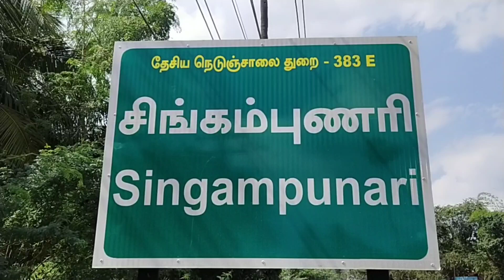சிங்கம்புணரியில்மக்கள் வெள்ளத்தில்ஸ்ரீ சேவுகபெருமாள்அய்யனார் தேரோட்டம்-தேங்காய்உடைத்துவினோதவழிபாடு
சிங்கம்புணரியில் பிரசித்திபெற்ற சேவுகப்பெருமாள் அய்யனார் கோவில் பிரமாண்ட தேர்திருவிழா-
நேர்த்திகடனாக 5 லட்சத்திற்க்கும் மேற்பட்ட தேங்காய் உடைத்து பக்தர்கள் வழிபாடு

சிவகங்கை மாவட்டம் சிங்கம்புணரியில் அருள்பாலிக்கும் அருள்மிகு ஸ்ரீ சேவுகப்பெருமாள்
அய்யனார் ஆலய வைகாசி பிரமோற்சவ விழா கடந்த 5-ம் தேதி காப்பு கட்டுதல் கொடியேற்றத்துடன் துவங்கியது.

அருள்மிகு ஸ்ரீ சேவுகப்பெருமாள் அய்யனார் ஆலயம் 800 ஆண்டுகள் பழமையான ஆலயமாகும். சிவகங்கை சமஸ்தானம் தேவஸ்தானத்திற்கு உட்பட்ட இந்த ஸ்ரீ சேவுகப்பெருமாள் அய்யனார் கோவில் திருத்தேரோட்ட திருவிழா மிகவும் புகழ் பெற்றதாகும். இந்த வைகாசி பிரமோற்சவ விழா பத்து நாள் விழாவாக கொண்டாடப்படுகிறது இந்த விழா கடந்த 5ஆம் தேதி அன்று மதியம் 2.30 மணி அளவில் சிங்கம்புணரி அடைக்கலம் காத்த நாட்டார்கள் தேவஸ்தான அதிகாரிகள் முன்னிலையில் ஸ்ரீ சேவுகப்பெருமாள் அய்யனார் சுவாமிக்கு காப்பு கட்டி கொடியேற்றப்பட்டது.

அதனைத் தொடர்ந்து கடந்த ஜூன் 9ஆம் தேதி அன்று இரவு  திருக்கல்யாண வைபவத்தில் ஆயிரக்கணக்கான பெண் பக்தர்கள் கலந்துகொண்டனர். அதனைத் தொடர்ந்து ஜுன் 10-ம் தேதி நள்ளிரவு திகிலூட்டும் கழுவன் திருவிழா நடைபெற்றது.ஆயிரக்காண இளைஞர்கள் ஒன்றுகூடி கழுவனை விரட்டும் திகிலூட்டும் நிகழ்ச்சி  வெகுவிமரிசையாக கொண்டாடினர்.

9-ம் நாளான இன்று நடைபெற்ற திருத்தேரோட்டத்தை காண்பதற்க்காக  லண்டன், அமெரிக்கா, சிங்கப்பூர் மற்றும்  தமிழகம் முழுவதிலும் இருந்து பக்தர்கள் சிங்கம்புணரிக்கு வருகை தந்துள்ளனர்.
திருத்தேரோட்டத்தை  சிவகங்கை சமஸ்தான கண்காணிப்பாளர் கண்ணாயிரம் சிங்கம்புணரி அடைக்கலம் காத்த நாட்டார்கள் முன்னிலையில் வடம் பிடித்து தேரோட்டத்தை துவக்கி வைத்தனர்.
மூன்று ரதம் நான்கு ரத வீதியில் வலம் வந்தன முதலில் நான்கு ரத வீதியில் வலம் வந்த  சப்பரத்தில் விநாயகர். இரண்டாவது நான்கு ரத வீதியில் வலம் வந்த திருத்தேரில் பூரணை புஷ்கலை உடனான ஸ்ரீ சேவுகப்பெருமாள் அய்யனார்.மூன்றாவதாக நான்கு ரத வீதியில் வலம் வந்த சப்பரத்தில் அன்னை பிடாரி  வலம் வந்து தேர் மீண்டும் நிலையை வந்து  அடைந்தவுடன்.

பக்தர்கள் விவசாயம் செழிக்கவும்.நோய்நொடியின்றி வாழவும்.குழந்தை இல்லாத பெண்கள் குழந்தை வேண்டியும் தேங்காய் உடைப்பதாக  நேர்திகடன் வைப்பது  வழக்கம். கடந்த இரண்டு ஆண்டுகள் திருவிழா நடைபெறாததால் நேர்த்திக்கடன் வைத்த பக்தர்கள் நேர்த்திகடனாக
5 லட்சத்திற்கும் மேற்பட்ட தேங்காய்களை உடைத்தனர்.

1 மணி நேரத்திற்க்கும் மேலாக உடைபட்ட தேங்காய்களை 100 க்கும் மேற்பட்ட நபர்கள்   தலைக்கவசம் அதாவது ஹெல்மெட் அணிந்து கொண்டு தேங்காய்களை சாக்கு பைகளை வைத்து அள்ளுவது இதில் தனி சிறப்பாகும்.திருத்தேரோட்டத்தில் லட்சக்கணக்கான பக்தர்கள் திரண்டனர். பத்தாம் நாள் திருவிழாவாக நாளை பூப்பல்லக்கு நிகழ்ச்சி நடைபெறுகிறது...